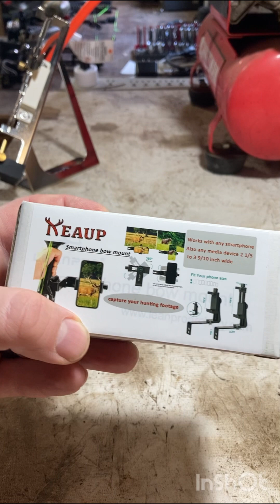Keaup phone/ bow mount unboxing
This is a phone/bow mount that I got off of Amazon to help me make some hunting videos this fall.

Check out @midwestbowhunting7501
Check out @creekkings
Check out @EFactorOutdoors
Check out @TRIBEDRAKE